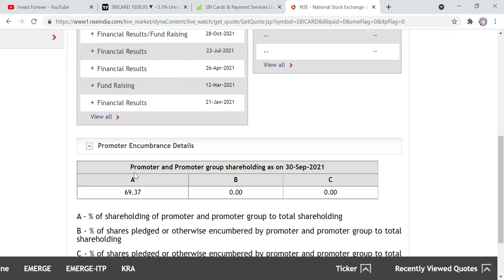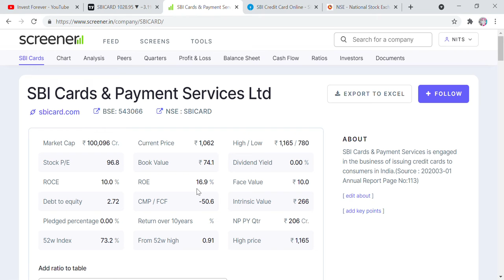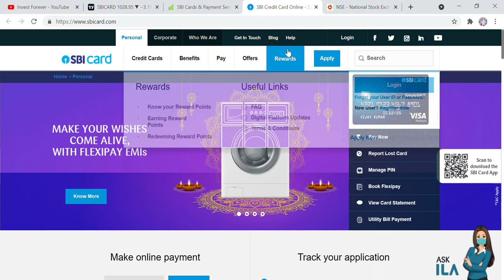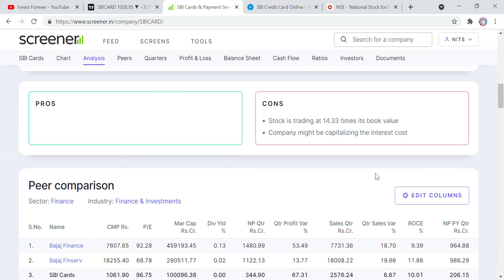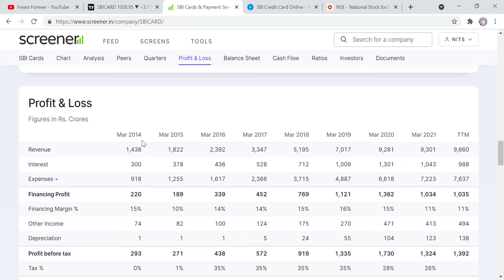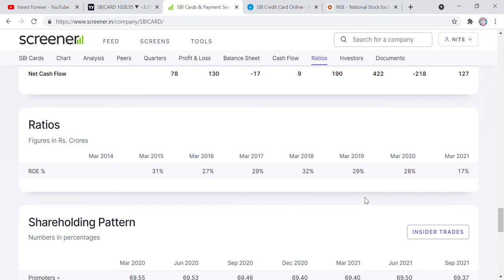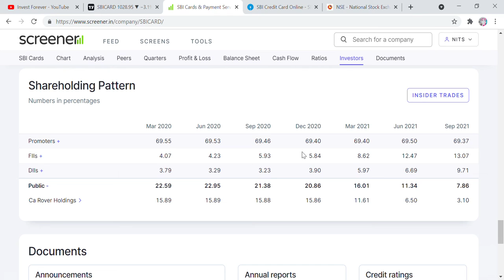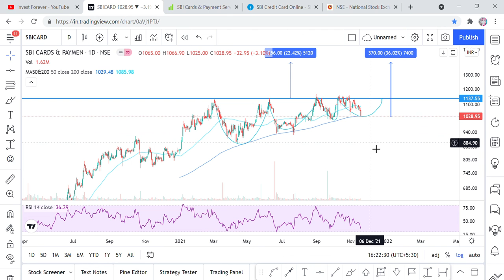STOCK MARKET MONOPOLY STOCK अब मिलेंगे आपको 38% के दमदार RETURN, SBICARDS STOCK STUDY AND TARGET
Hi Friends,